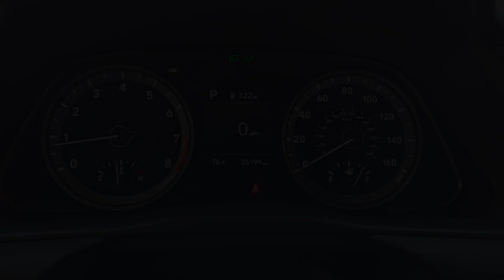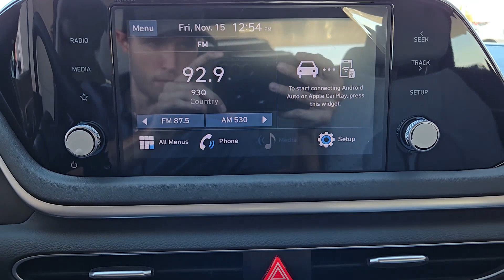2022 Hyundai SONATA Houston, Jersey Village, Mission Bend, Bellaire, Missouri City TX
Pre-Owned 2022 Hyundai SONATA  available at Mac Haik Ford Houston located in 10333 Katy Fwy, Houston, TX, 77024. Servicing the Houston, Jersey Village, Mission Bend, Bellaire, Missouri City area.

Get into the  2022  Hyundai SONATA. Get the best of quality, comfort, and convenience in this family-friendly Sonata. This stylish mid-size 4-door sedan offers the advanced safety features, smooth performance, and passenger amenities you need to make every drive pure pleasure.  Feel a new sense of confidence every time you take the wheel of this well-built, smooth-riding Sonata. Treat yourself to a test drive today. Our staff will toss you the keys and give you an outstanding customer experience.